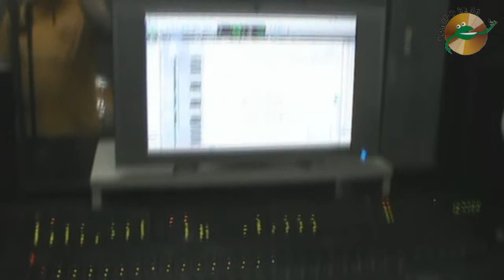Grupo Enlace grabando en el estudio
Nuestros amigos de grupo Enlace estuvieron grabando en el estudio de Sonido Rana, estas son algunas imágenes de los sucedido.